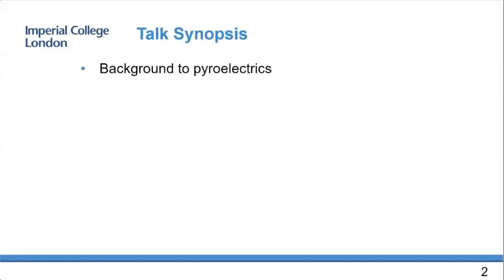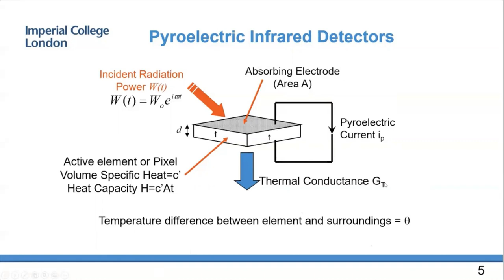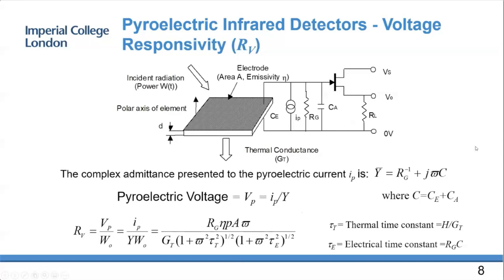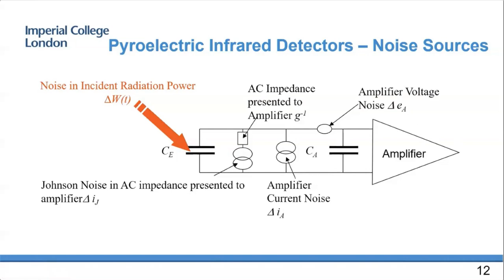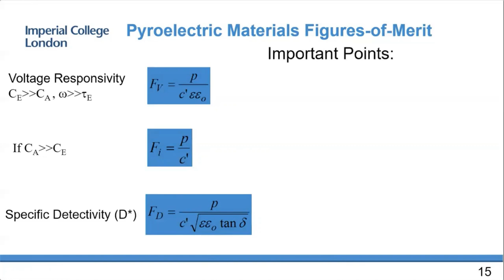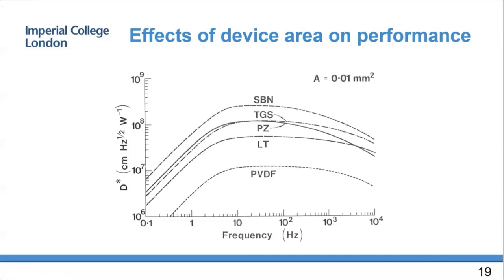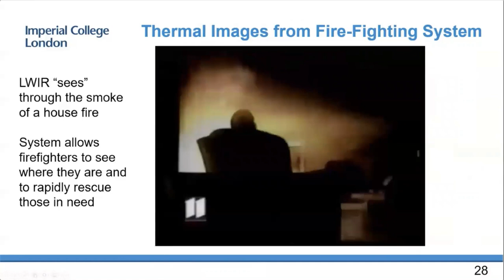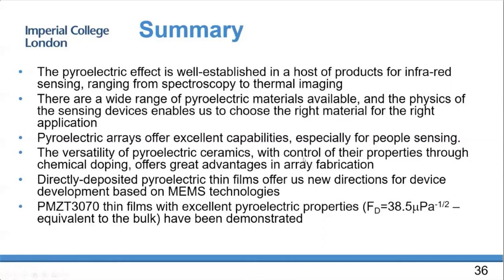Pyroelectric Materials and IR Sensing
By Prof. Roger Whatmore
Department of Materials, Imperial College London

This talk provides a background on pyroelectrics, including the physics of pyroelectric infra-red sensors and how to choose pyroelectric materials for a given applications. Finally, IR sensor arrays for movement sensors and thermal imaging are discussed.